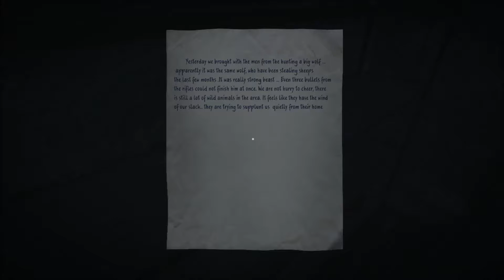35mm Walkthrough - Part 3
Welcome back to some 35MM Gameplay, in this part we continue we stumble across a Power Plant. Which has people living in the surrounding buildings. But not all of them are very friendly!